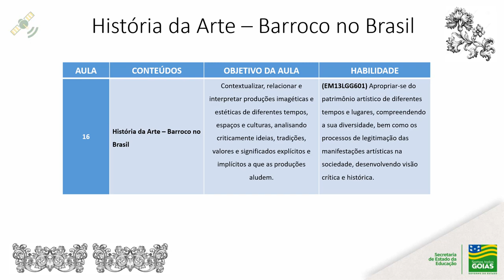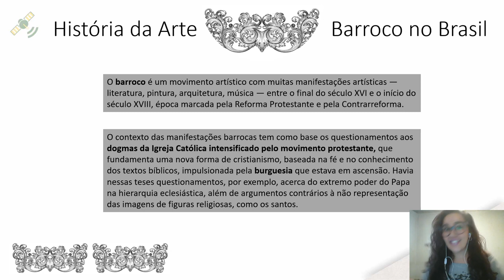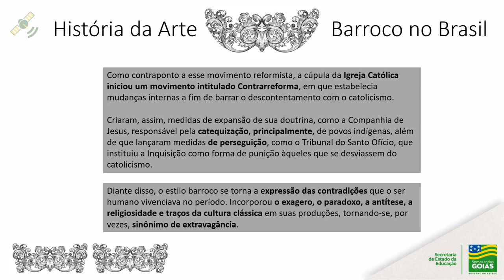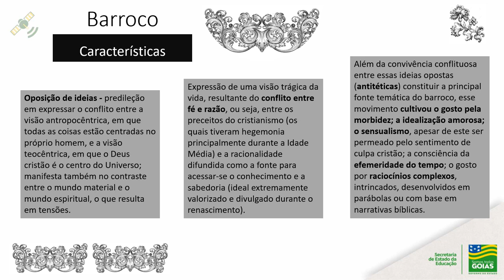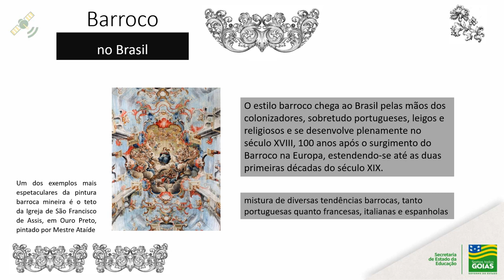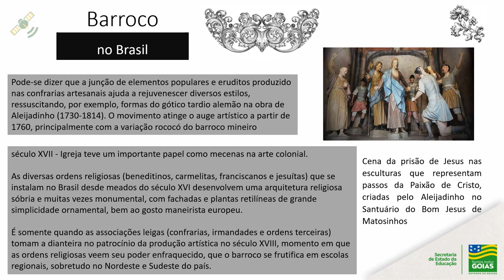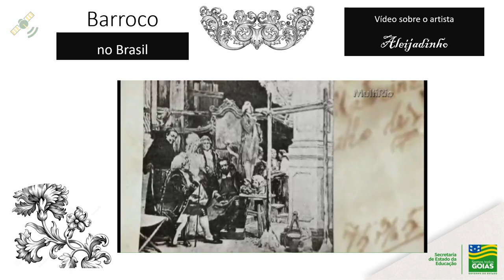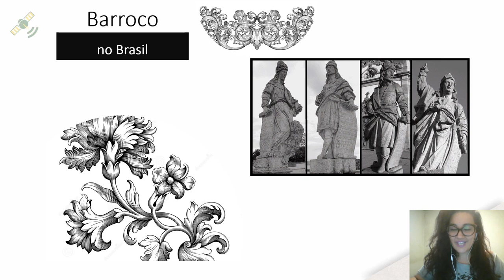1ª série | ARTE - Aula 16 - História da Arte - Barroco no Brasil